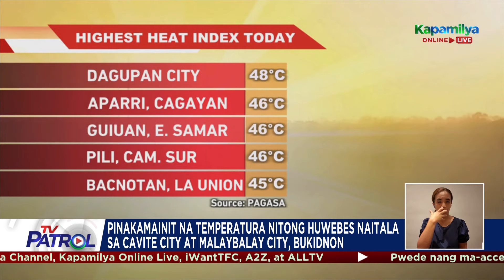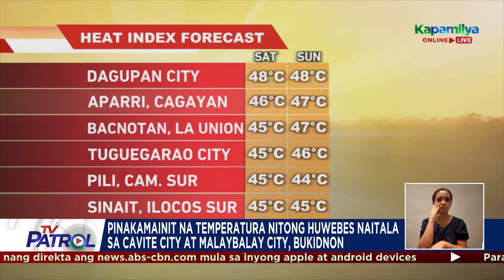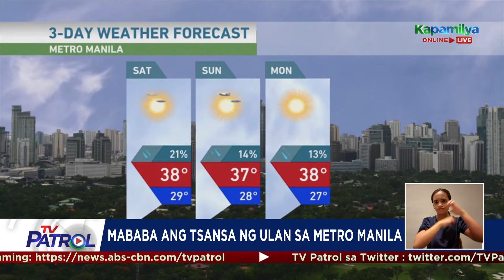Mindanao may aasahang pag-ulan | TV Patrol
Asahan ang ilang pag-ulan sa Mindanao dulot ng easterlies sa weekend (Abril 27 at 28).

Gayunpaman, matinding init pa rin ang mararanasan sa halos buong bansa.